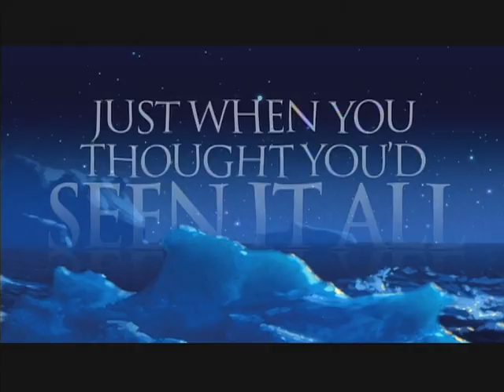Titanic Pigeon Forge Grand Opening